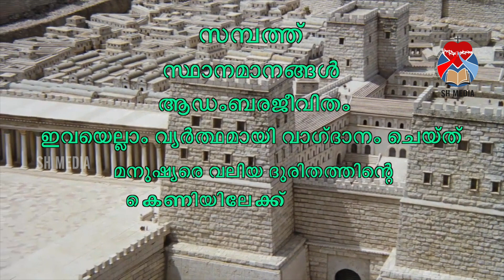DOLOROSA Day 4 |LENT 2023 |WAY TO CALVARY |SH MEDIA PALA